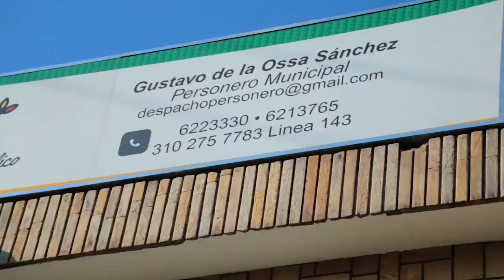Personería consultó expectativas para el nuevo año